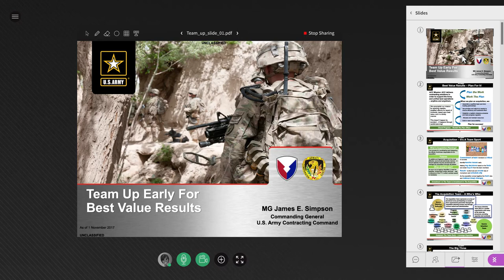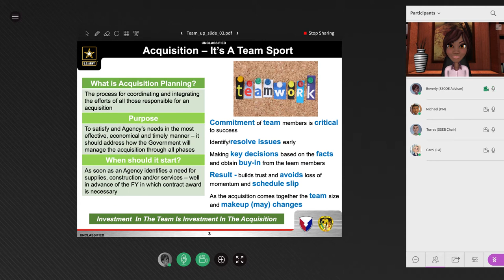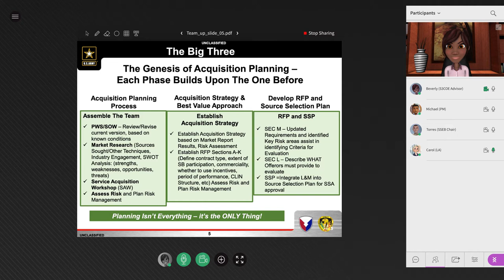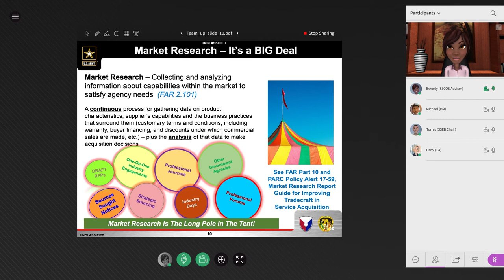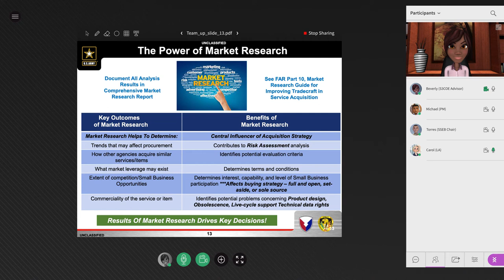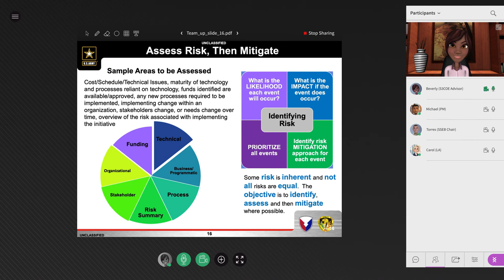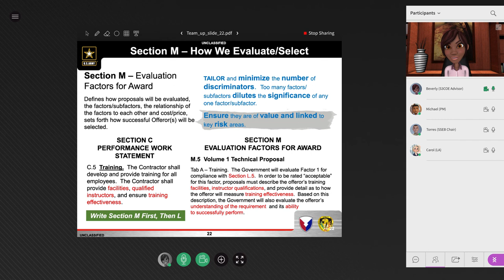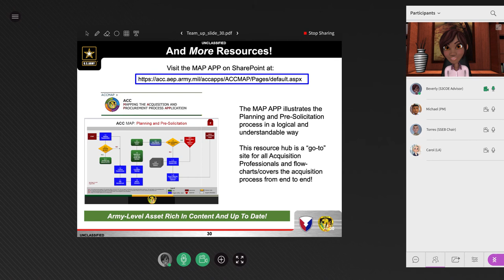Team Up Early for Best Value Results